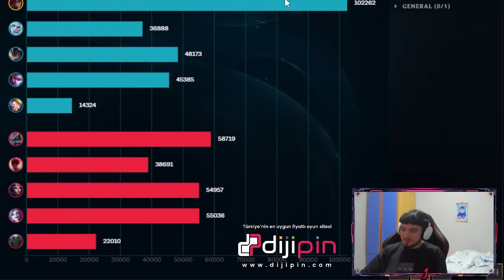45 DK OYUN VE 100K HASAR🤯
45 DK OYUN VE 100K HASAR🤯

❓Jaxres kimdir ?